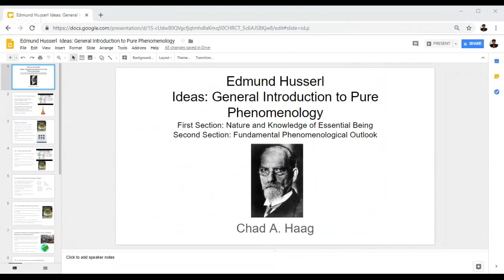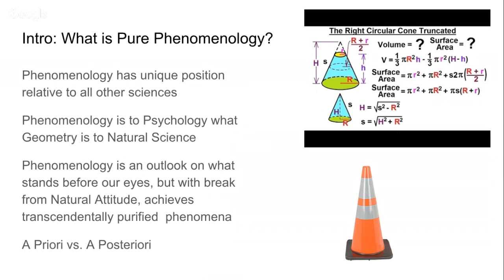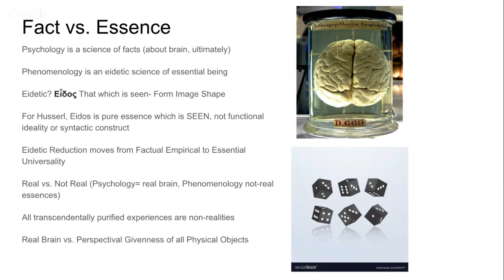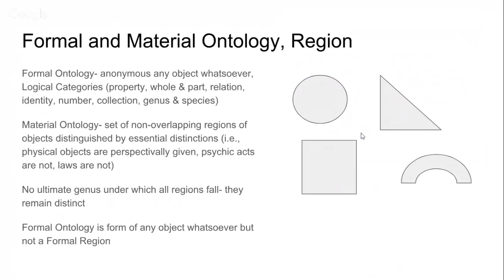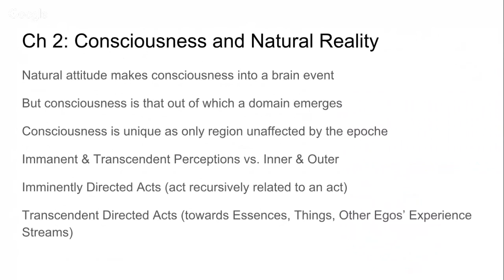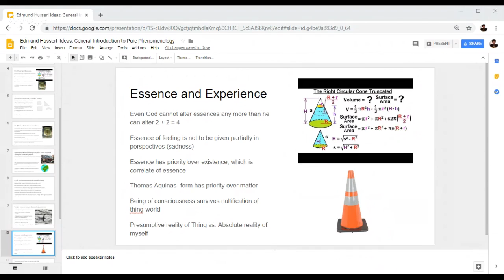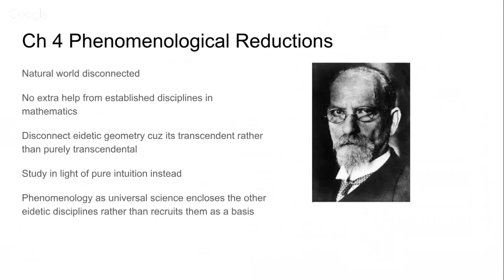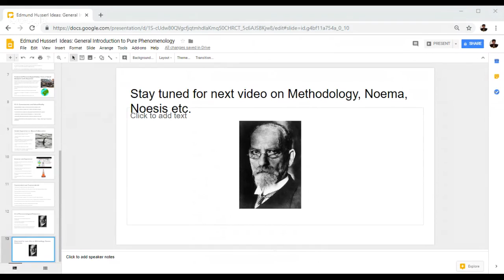Edmund Husserl's Phenomenology Lecture: Ideas 1/3 General Introduction to Pure Phenomenology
Lectures on First Section: Nature and Knowledge of Essential Being
Second Section: Fundamental Phenomenological Outlook of Husserl's book Ideas by Chad A. Haag of Chad African Philosophy channel.